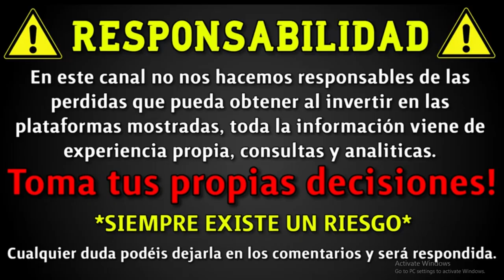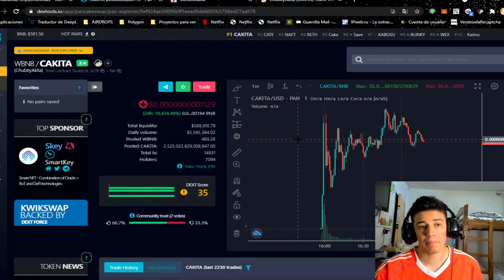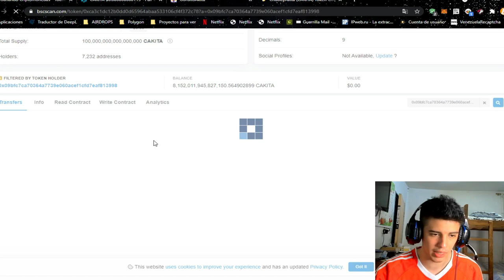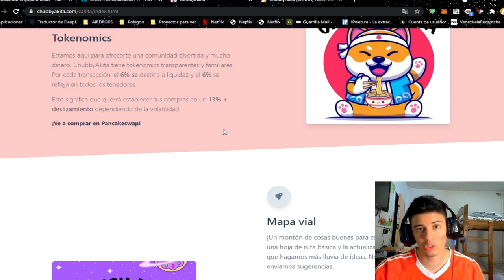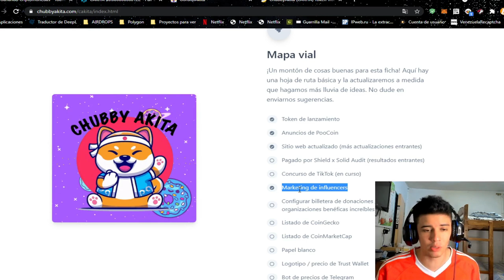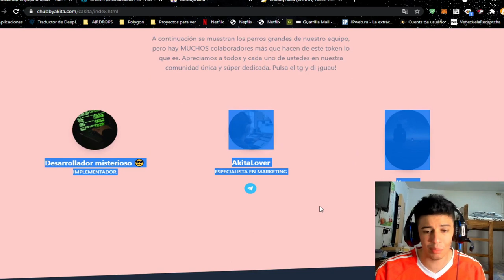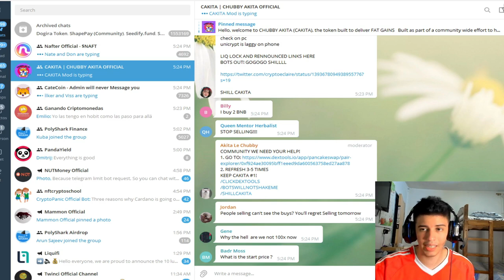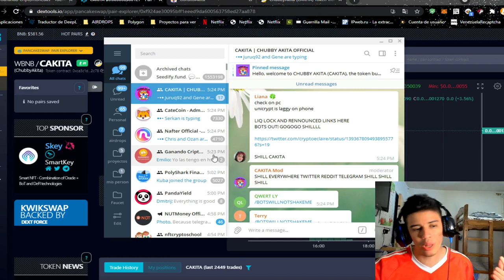CHUBBY AKITA NUEVO TOKEN LISTADO HACE MUY POCO!